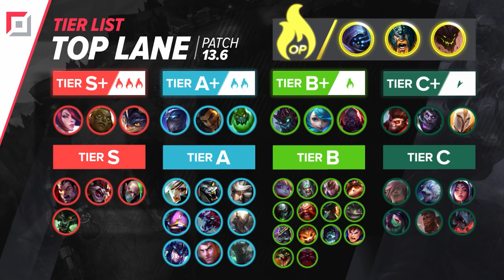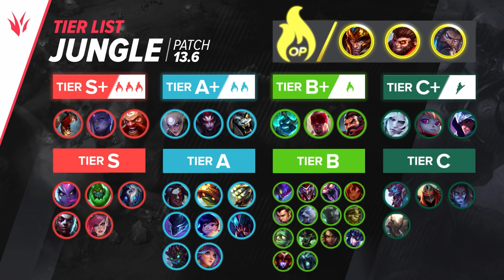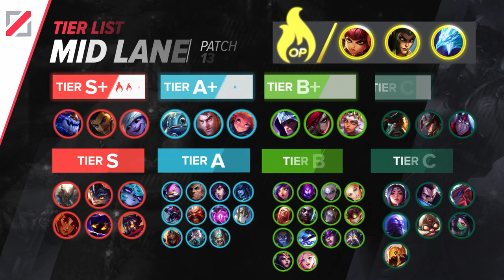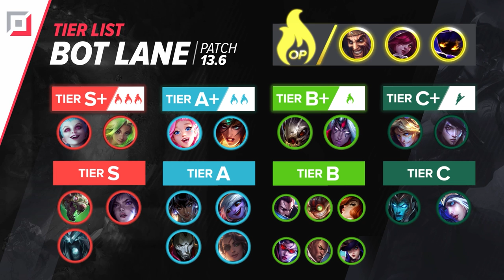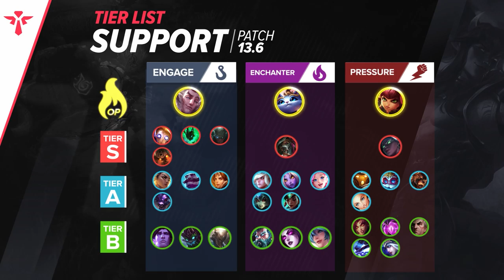NEW COMPLETE TIER LIST Patch 13.6 IN DEPTH ANALYSIS - League of Legends Season 13